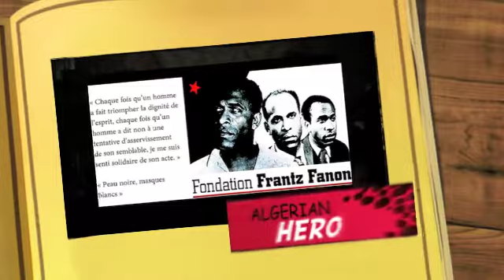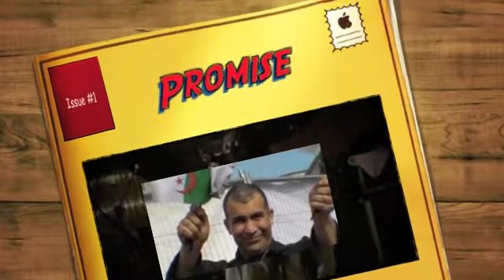ALGERIAN JAMAICA CONNECTION 1962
50 YEARS OF INDEPENDENCE